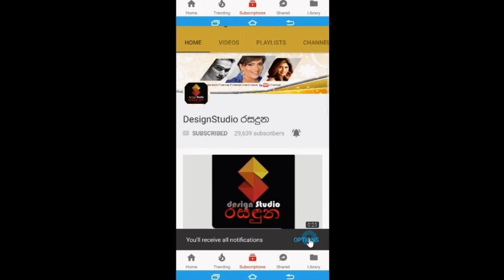හුස්මක් තරමට නාට්‍යයේ අසලිගේ අම්මා ඒ කාලේ ලියපු ලියපු පෙම් හසුන් ගැන කියපු කතාව Husmak Tharamata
හුස්මක් තරමට නාට්‍යයේ අසලිගේ අම්මා ඒ කාලේ ලියපු ලියපු පෙම් හසුන් ගැනයි අද කාලේ ළමයින්ගේ වැඩ ගැනයි රිදෙන්නම කියපු කතාව
Madani Malwaththage